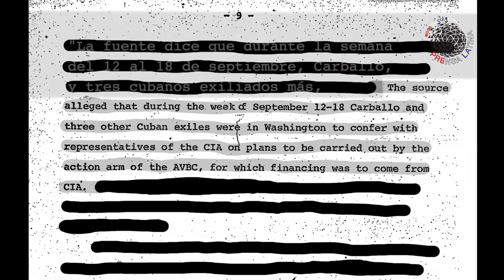Documental expone aspectos sobre voladura de avión cubano en Barbados